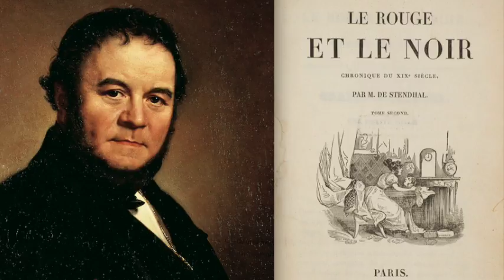Stendhal 14/15 : Le Rouge et le Noir (France Culture)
Réalisation : Michel Sidoroff. Conseillère littéraire : Emmanuelle Chevrière. Adaptation : Hélène Bleskine. Adapter “Le Rouge et le Noir” en fiction radiophonique. "Capter la voix de l'auteur, tel est le défi que je me suis imposé. La voix de Stendhal est présente tout au long du roman. Et nous sommes au royaume de la subtilité. Une voix comme un fil électrique rattaché aux Lumières du XVIIIème siècle, légèreté et enthousiasme. Stendhal est amoureux de Mozart, de Cimarosa: « Les jours de bonheur, vous préférerez  Cimarosa. Dans les moments de tristesse, Mozart aura l'avantage. » Stendhal est amoureux de la fougue, de l'énergie, de l'imprévu. « Il s'agit de ne pas bâiller d'ennui. » Des émotions vives, l'ardeur, le courage. Il écrit par exemple : « Le caractère des Français est gai, brave, moqueur, insouciant. » Stendhal est le prince de la nuance, de la complexité. Et il n'oublie jamais « la vérité, l'âpre vérité ».
C'est pourquoi “Le Rouge et le Noir” est aussi un grand roman politique. Aucune aigreur, aucun ressentiment, ses pensées intérieures sont sans acrimonie. Ce qui est le grand art. Le grand art justement de l'esprit des Lumières. Et ce qui est ravissant, ce sont toutes les voix intérieures de tous les personnages, les monologues secrets, l'invention de l'intime en soi, ce qui s'appelle penser par soi-même au fur et à mesure que se déroule l'action.
« L'intime du cerveau » comme l'écrivait Baudelaire à propos de Delacroix : « Il donne à voir l'intime du cerveau, une intense méditation. » Stendhal a inventé cette intimité du cerveau dans le roman. C'est pourquoi ces voix intérieures qui courent dans “Le Rouge et le Noir”, ont été comme des fugues, des intermèdes presque chuchotés, quelque chose d'inouï pour attraper le rythme, la musique de ce roman."

Hélène Bleskine

Episode 14:

Le narrateur: Simon Duprez
Julien Sorel: Damien Zanoly
L'abbé Pirard: Loïc Pichon
Mr de la Mole: Marc-Henri Boisse
Mathilde de la Mole: Delphine Hecquet
Mme de Rênal: Vanda Benès
Le curé Chélan: Philippe Laudenbach
Le chirurgien: François Hatt

Bruitage : Patrick Martinache
Prise de son, montage, mixage : Jehan-Richard Dufour, Emmanuel Armaing
Assistant à la réalisation : Félix Levacher

Thèmes : Création Radiophonique| Grands Classiques| Le Rouge et le Noir| Littérature| France Culture| Stendhal